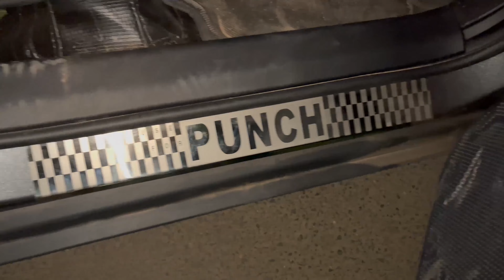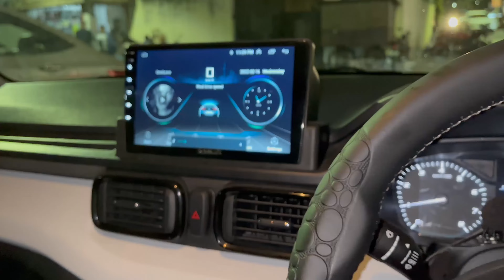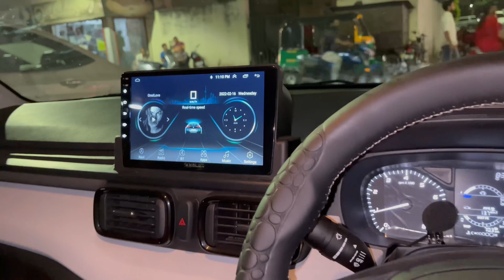Tata Punch Pure Best Modification | Tata Punch Best Genuine Modification | Best Accessories 💯.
Here is the most detailed modification video of Tata Punch Pure. Tata Punch Pure  getting modified with Jagdamba Car Accessories to have an even more ultimate look.

These Accessories totally enhance and improve your driving experience at Tata Punch Pure. We have a team of Expert Mechanics who do the modification and first-rate Accessories.